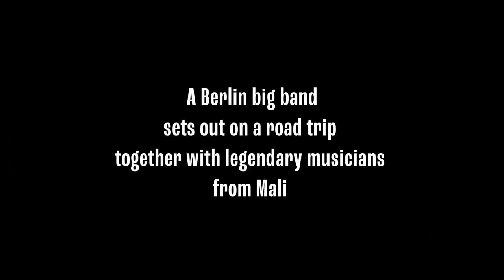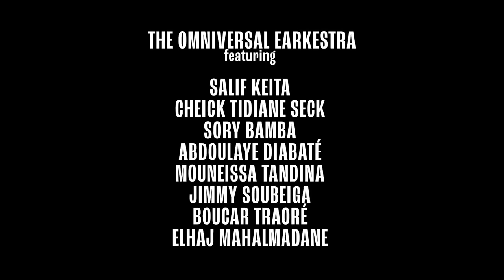LE MALI 70 - Documentary at SOUND ON SCREEN Music Film Festival '23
- LE MALI 70 documentary
In Berlin, a bigband discovers old vinyls from the Malian Bigband era, music which embodied the hope for Malian independence before a coup brought an end to the big band scene. Inspired by these songs, the Berliners travel to Mali to find the heroes of their vinyl-collection. There they research the origins of the songs, marvel at old archive footage and play jam-sessions with forgotten Malian stars, and record an album in Salif Keita's studio in Bamako.
LE MALI 70 will open with the short film TIMBILA (Mozambique).
Currently young Timbila players integrate it into popular music styles, creating a fusion between traditional and contemporary instruments. On the one hand, this arouses curiosity about the origin and history of the instrument, on the other, it raises the question of where the original practice of timbila has gone and whether traditional timbila groups still exist today. But there are still masters passing on the art of making, playing and dancing Timbila from generation to generation.

SOUND ON SCREEN features over 50 Movies, Documentaries & Short Films - Streaming across South Africa via Quicket.co.za , 31 March - 9 April (tickets , incl. full festival pass for only R175!).

PLUS: a special free pre-release cinema screening of SPINNING GOLD April 9th! Details in the video description
(SPINNING GOLD is the story of Neil Bogart and Casablanca Records, known for launching acts like KISS, DONNA SUMMER and PARLIAMENT)

The streaming movie titles were picked from around the globe, digging into all aspects of music, across various genres (from Folk, Classical, Pop, Reggae, Jazz and House, to Rock, Metal, Punk, Avant-Garde, Cajun, World Music, Traditional, Improvisation and much more);

A wide, eclectic spectrum is covered in this 2023 SOUND ON SCREEN MUSIC FILM FESTIVAL line-up, going beyond the cultural and entertainment significance of the rich music traditions from all parts of the world.  53 Movies & Documentary titles will be streaming as feature films, combos and collections of medium- & short film productions, including:

THE VENTURES: Stars on Guitars (USA - This documentary will be FREE to view!)

DON'T TURN YOUR BACK ON FRIDAY NIGHT (USA - From Executive Producer Tom Morello of Rage Against The Machine & Audioslave) + StratocastAir (Switzerland)

ABOVE AND BEYOND - The Global Rise of Afro House (Germany)

MUSIC POWER: The Story of Capital Radio 604  (USA / South Africa)

GOT TO BE FREE (Ukraine)

500 DAYS OF SILENCE (USA)

SHASH INSIDE (Austria)

THE ART OF TEACHING MUSIC :
- CHAMELEONS (Austria)
- UNSEEN (Russian Federation)

LE MALI 70 (Germany / Mali) + TIMBILA (Mozambique)

THE DOGMATICS : A Dogumentary (USA) + STONED TO THE BONE (USA)

CLASSICS IN BRAZILIAN CHORO (Brazil) + MusArt (USA)

PHOENIX: David’s Dream (Brazil)

AMAZON RASTA (Brazil)

IT'S JUST A LIFETIME: A Portrait of Craig Nuttycombe (USA)

FURIOUS AND FAST: The Story of Fast Music and the Patiphone (Israel)

GRAVEL ROAD (Australia) + INN OF THE DAMNED (Australia)

ROOTS OF FIRE (USA)

OTHER WAYS OF LISTENING (France)

TIL STEDE / from soil to soul (Norway)

EPIC GANDAREZA (Portugal)

LAND MASS (UK)

4 FILMS ON DANCE & MOTION :
- A FEAST THAT NEVER COMES (USA)
- INHERITANCE (USA)
- RICE CONNECTIONS (Malaysia)
- THE OPENINGS (Cyprus)

A NEW BRITISH FLAVOUR :
- JAZZ UK: Spitting Fire (UK)
- ROTTEN HILL GANG (UK)

AN IMPROVISATIONAL TRIPTYCH :
- IN THIS PRESENT SPACE (Austria)
- IDEA - Miniatures by Improvisers (Germany)
- THE SAULEP VILLAGE CHAPEL- a folk orchestra with a swing (Estonia)

MUSIC WITHOUT BORDERS :
- RHYTHMS OF MIGRATION (USA / Sicily)
- TEMPO (Spain / Lebanon)

MUSICAL DIVERSITY IN 15 SHORTS :
- KAOTIC DRUMLINE: Drumming With a Difference (USA)
- TERMINATRYX - "Suiker" (South Africa)
- PEARL (New Zealand)
- SLOUCH (USA)
- PEACE (South Africa)
- BUSKERS (Turkey)
- FREE GOLF CLUBS - You Think We'll Make It? (Canada)
- SARONG SONG (USA)
- HYPNOTHERAPOLOGY by Hourstone (Singapore)
- FreeWorld - “D-Up - Here's To Diversity” (USA)
- HIBERNATE (Syria)
- EAT THE RICH (USA)
- A SHORT LOVE STORY AND TWO SONGS (Chile)
- BenBen - "Algorithmia" (USA)
- ONE CHANCE (France)